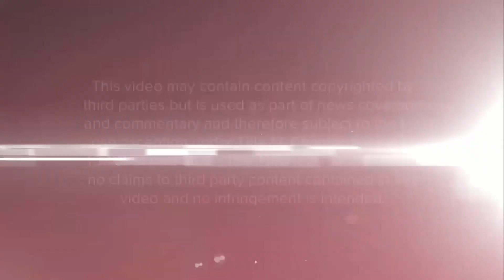ABC News Impeachment Vote Noon Special Report Open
The special report open used for the noon eastern time special report on the impeachment vote Dec. 18, 2019. Full coverage